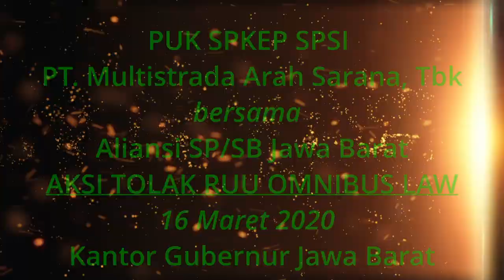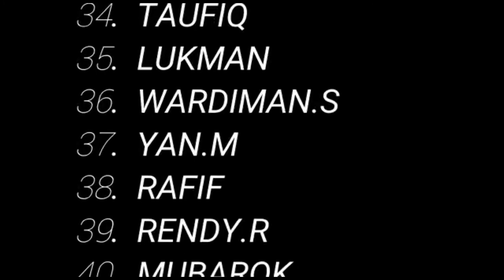AKSI 16 MARET 2020 BANDUNG PUK SPKEP SPSI PT. MULTISTRADA TOLAK RUU OMNIBUS LAW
PUK SPKEP SPSI PT. MULTISTRADA bersama sama dengan Aliansi Serikat Pekerja/Serikat Buruh Jawa Barat Turun Kejalan dalam agenda Aksi Penolakan terhadap RUU OMNIBUS LAW, yang mana RUU tersebut mendegradadi beberapa undang - undang yang mengatur perlindungan pekerja. Kami meminta kepada DPRD Jawa barat agar mengeluarkan Surat rekomendasi Penolakan RUU OMNIBUS LAW ini.

"KAMI MENOLAK TUNDUK TERHADAP OMNIBUS LAW"